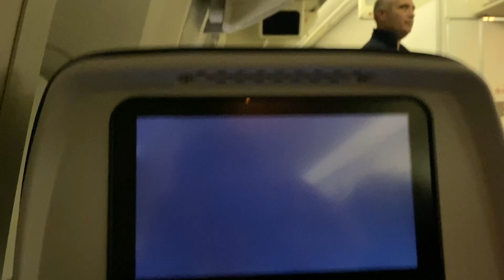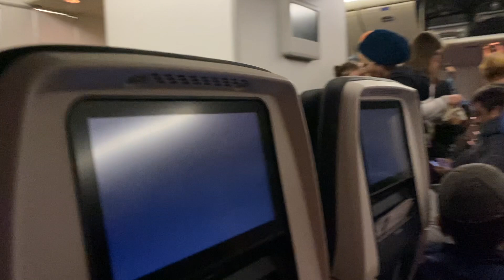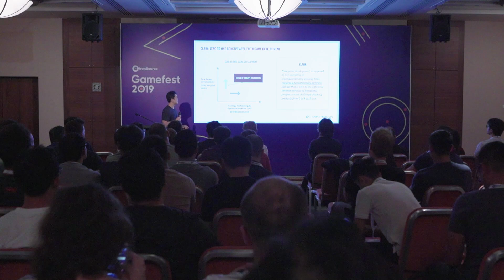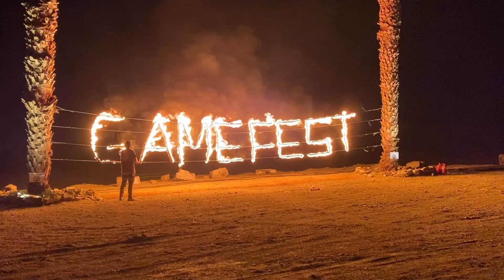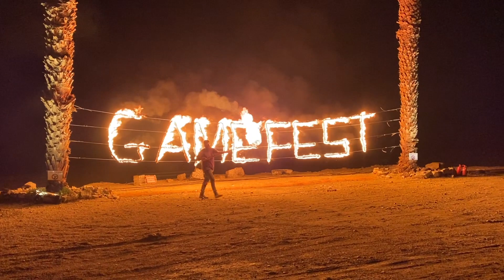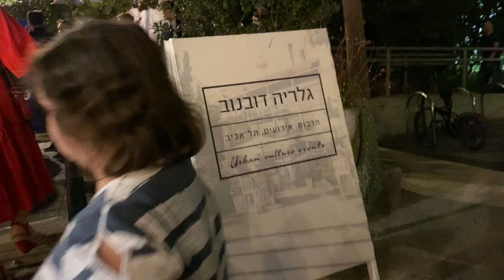Ironsource Gamefest 2019 | Day in the Life at a Games Conference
Ironsource brings 120 people from some of the top mobile game studios from around the world to its annual Gamefest games conference in Tel Aviv, Israel.

This year we go to the Beresheet desert and have 2 days of talks and networking along with 1 day of fun on ATVs.

Come with me to experience this really great private and exclusive games event.